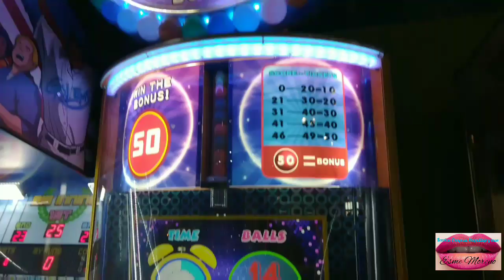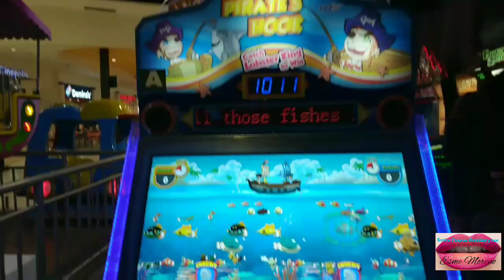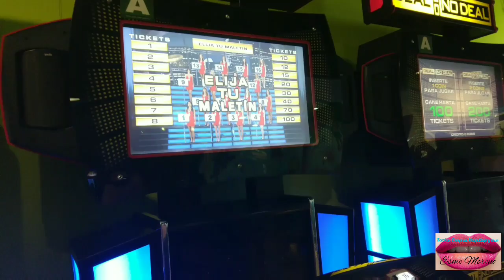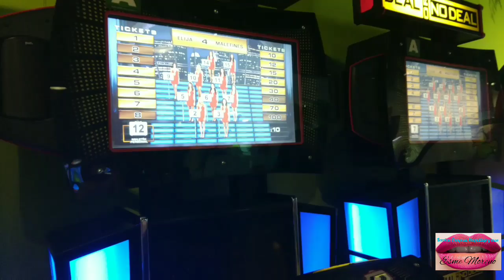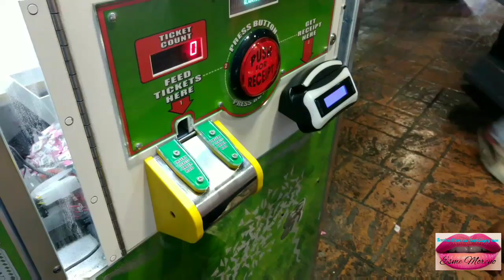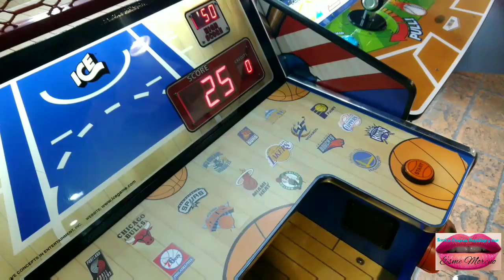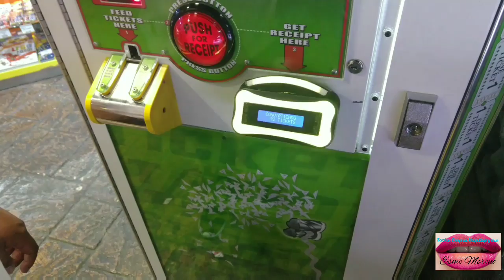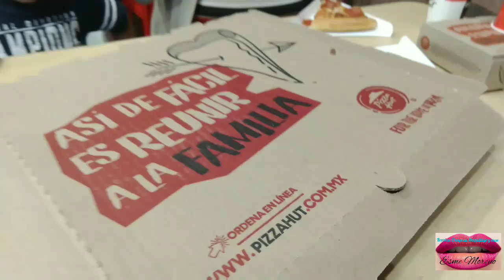MUNDO GLADKIDS/DONDE FESTEJAR EL DÍA DEL NIÑO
🚒🛵⛵yo sé que siguen las vacaciones para los chiquitos hermosos de la casa; así que les traigo una opción para festejar a los niños este próximo 30 de abril felices fiestas o a todas y todos 🧪🔭🚁

🌵🍂🌵🍂🌵🍂Dirección🌵🍂🌵🍂🌵🍂
Sub ancla A y B, Plaza Patio Valle de Chalco, Blvrd Juan Pablo II 470, Santiago, 56615 Valle de Chalco Solidaridad, Méx.

Vídeo que te gustara ver;😊🌈🌵